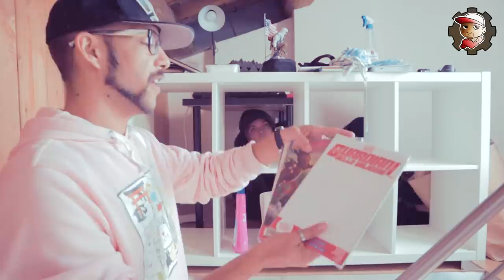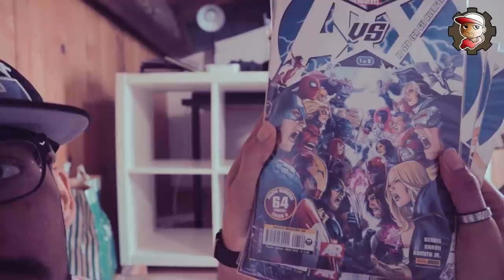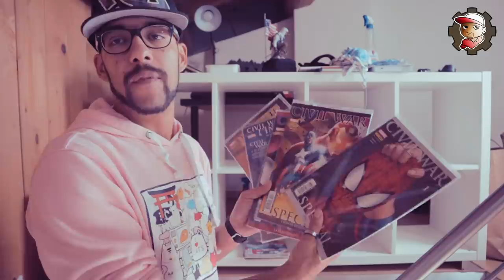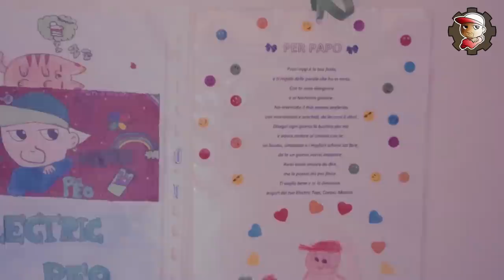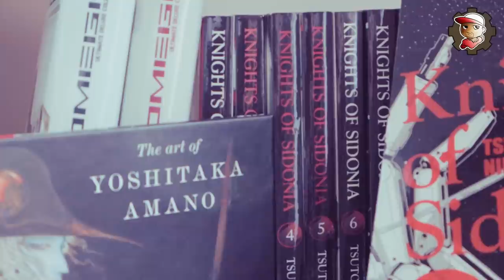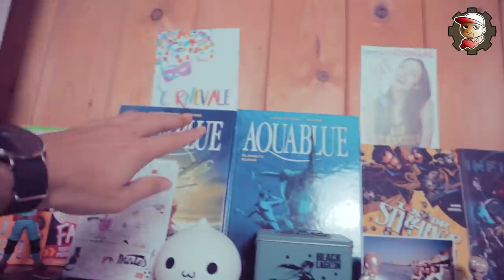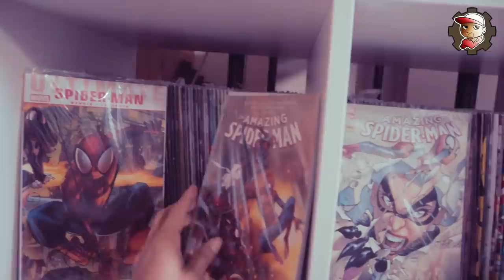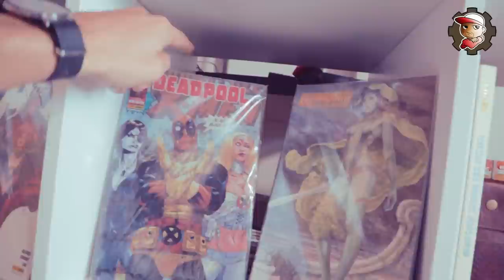La mia collezione di MANGA e FUMETTI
Ecco come ho organizzato i miei fumetti e manga. Tanti fumetti Marvel come Spider-Man e Avengers, DC, Batman e tanti Manga come DeathNote e Attack on Titan.